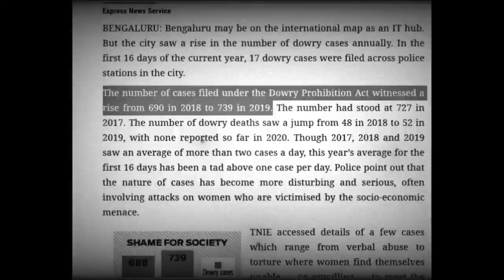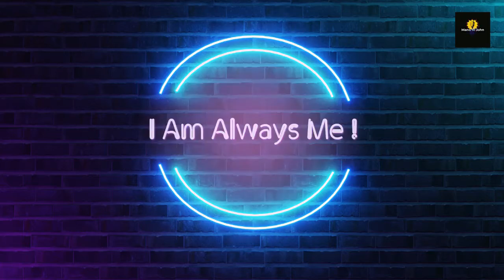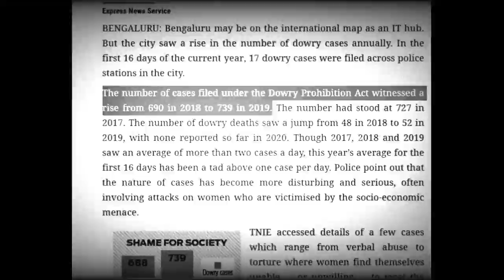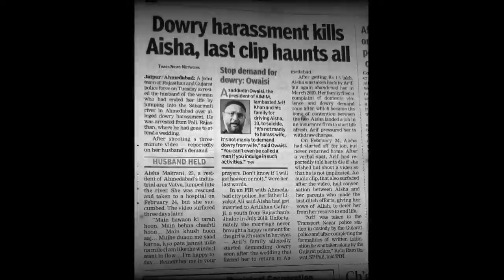സ്ത്രീധനം അറിയേണ്ടതും പഴുതുകളും | Manu John Mannakunnil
പലരുടെയും ജീവിതത്തിനു   തകർത്തു വാരിയ സ്ത്രീധനം എന്താണ് എന്ന് അറിയാം.

ഈ വീഡിയോ ആരെയും നന്നാക്കും എന്ന ചിന്ത എനിക് ഇല്ല. ഇതു എന്റെ ആശയങ്ങൾ പറയാൻ വേണ്ടി മാത്രം നിങ്ങളുടെ അഭിപ്രായങ്ങൾ പറയാം അതിനുള്ള തുറന്ന ചർച്ചയാണ് commend ബോക്സ്.